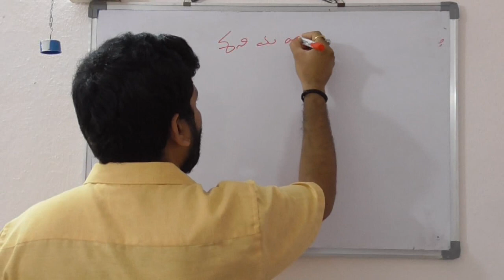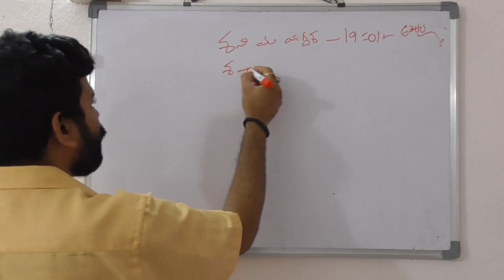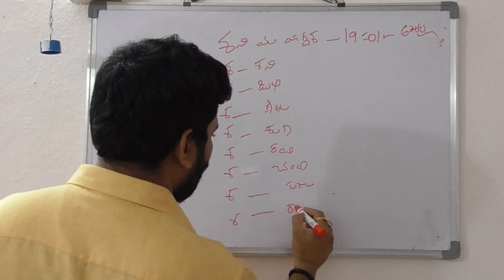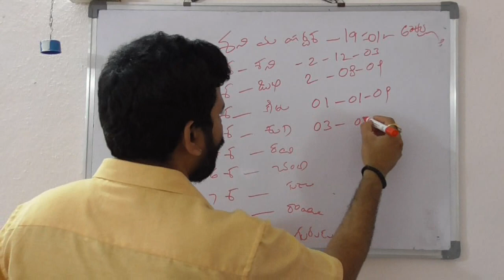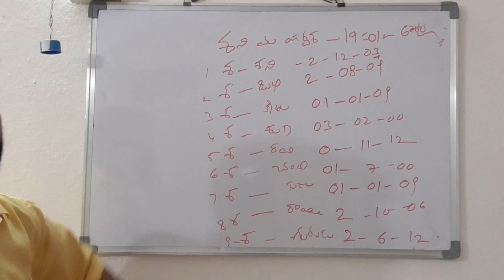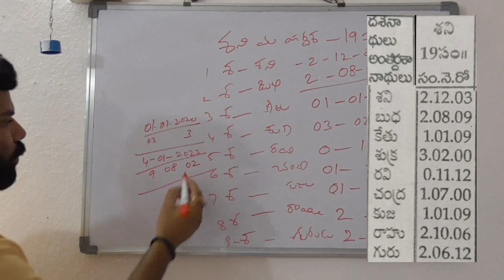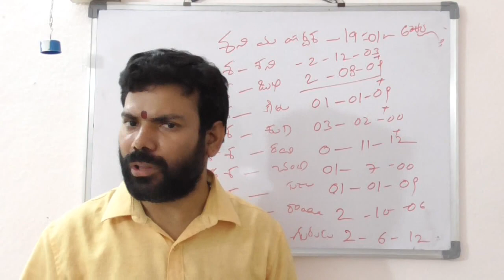Learn Astrology In Telugu|Jathakam|class40